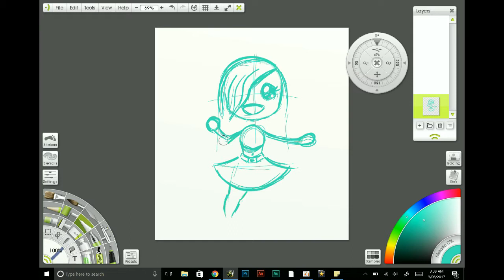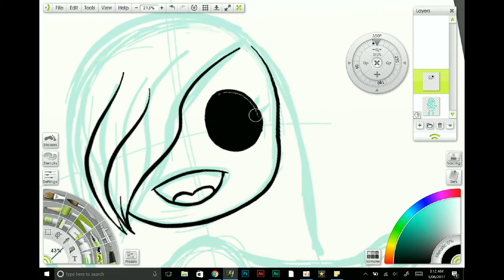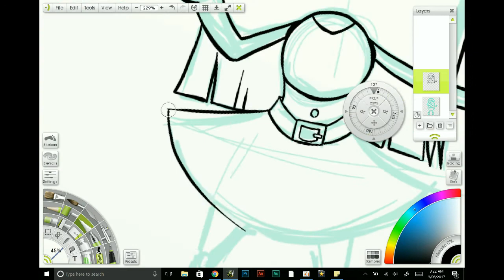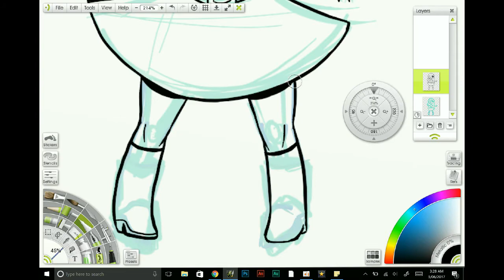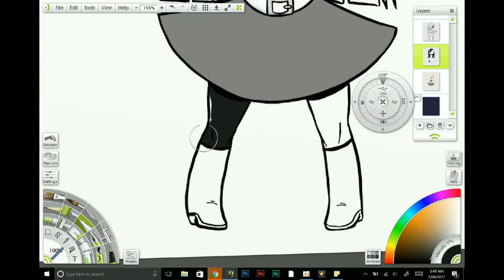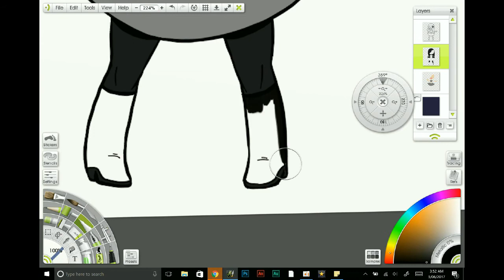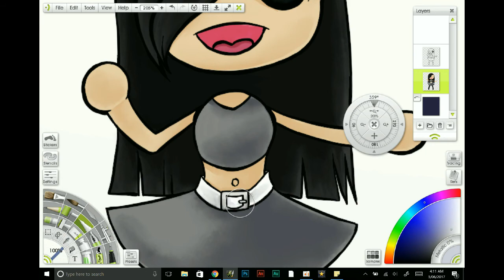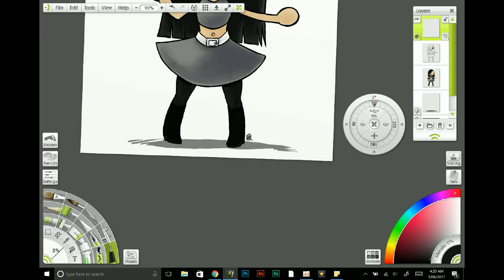Crystina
A picture for my amazing niece and friend Starkle!

This is one of her original characters, a girl named Crystina, I tried to mimic the style she draws this character in :)

I do not claim it, and to be sure I don't break any rules I will copy paste the copyright statement from their webpage;

"The copyright to all Purple Planet music always remains with us, purple-planet.com, regardless of what you use it for or what type of licence it is used under.

All our music is writtern, performed and produced exclusively by us, purple-planet.com. You cannot say that you own our music, or that anyone else owns it, or that you or anyone else has the rights to use it, or that you composed it and/or performed it.

You cannot make our music available for download or tell others that they can do so. You cannot resell it in any form, or tell others that they can do so. You cannot redistribute it in any form aside from its part in your production."